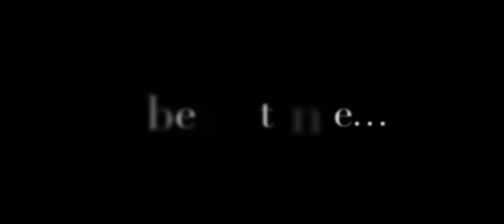Divine WARLOCK RAVEN | Bullet Echo |game play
THE KNOWLEDGE FESTIVAL RULES reward 🔥 WARLOCK RAVEN skin🔥 game play.

Clan HardDynasty